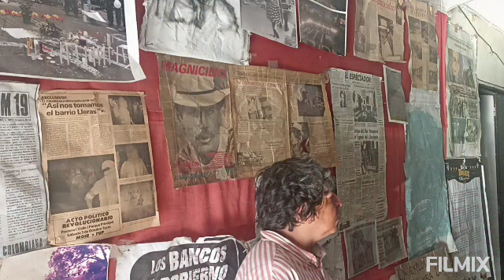June 6, 2023